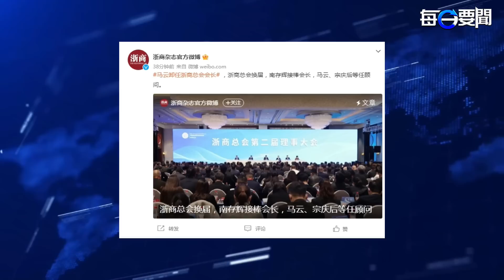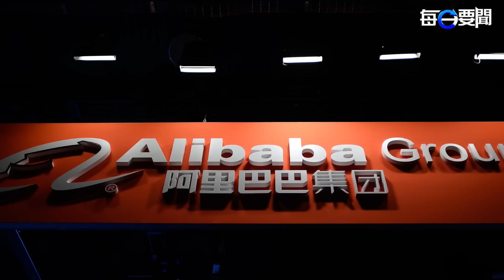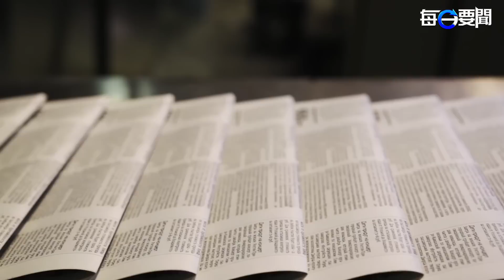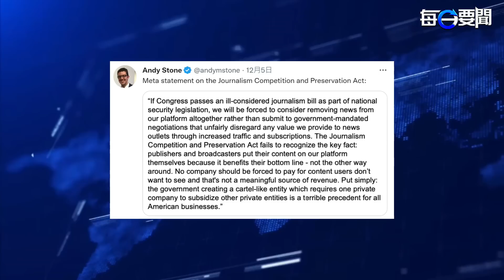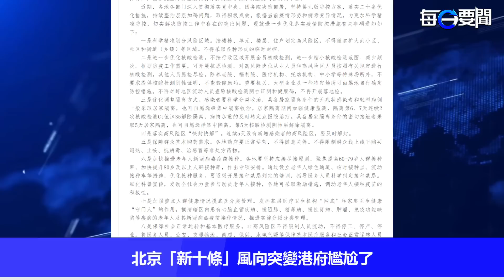共青團中央釋罕見信號 學者指習面臨三難困境；馬雲卸任浙商總會會長 主播：Tracy 【希望之聲粵語頻道-每日要聞】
習近平 和 中共 領導層面臨著典型的 三難困境 ：1.疫情清零；2.經濟增長5%左右；3.社會穩定。

共青團中央釋罕見信號 學者指習面臨三難困境
馬雲卸任浙商總會會長
反壟斷新聞法遭Meta抗議 稱將從平台下架新聞
普京再提核武稱長期作戰
北京「新十條」風向突變港府尷尬了